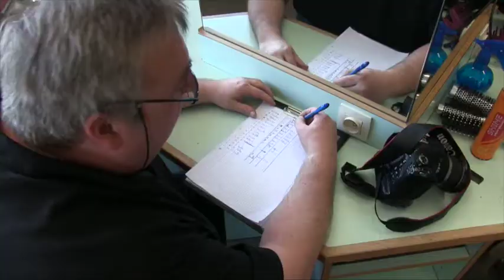Start'Hair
Shooting Charleston, les années folles
18 avril 2015 - Institut Ste-Anne - Wanfercée-Baulet
Après le make-up, en route pour le salon de coiffure...